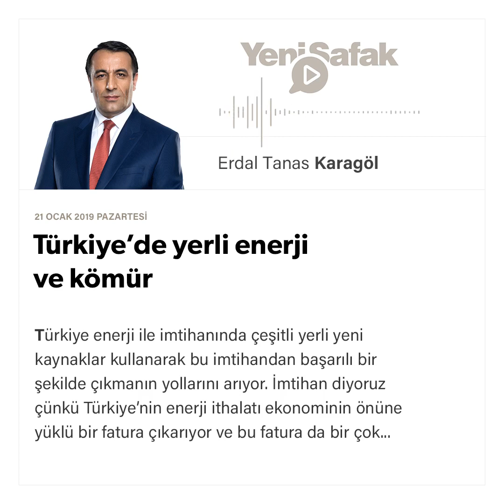Erdal Tanas Karagöl - Türkiye’de yerli enerji ve kömür - 21.01.2019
Türkiye enerji ile imtihanında çeşitli yerli yeni kaynaklar kullanarak bu imtihandan başarılı bir şekilde çıkmanın yollarını arıyor. İmtihan diyoruz çünkü Türkiye’nin enerji ithalatı ekonominin önüne yüklü bir fatura çıkarıyor ve bu fatura da bir çok alanda fedakârlıkta bulunmaya zorluyor.